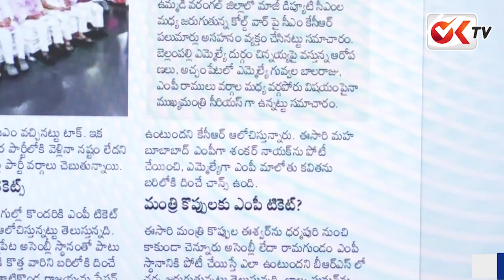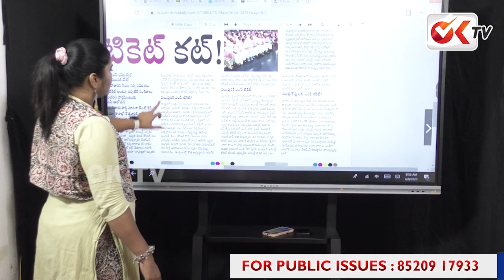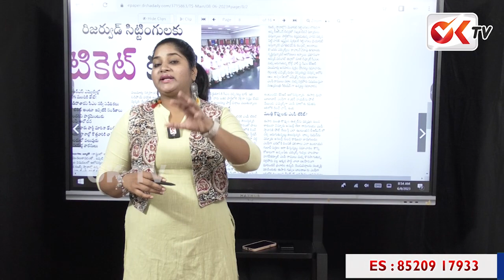నీకు అన్ని వేలకోట్లు ఎక్కడివి ..! | Journalist Sravya Fires On MLA Balka Suman | OKTV